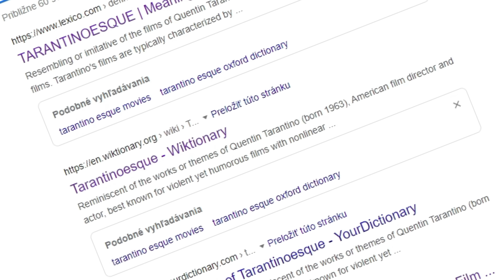Jak poznat filmy Quentina Tarantina? - TÉMA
Ostré dialógy, stylizované násilí nebo porušování všech filmařských pravidel a konvencí. Tohle je Quentin Tarantino. Ale co třeba plagiátorství? Jak točí/krade filmy jeden z nejslávnejších režisérů?

Video připravila Andrea Olejárová